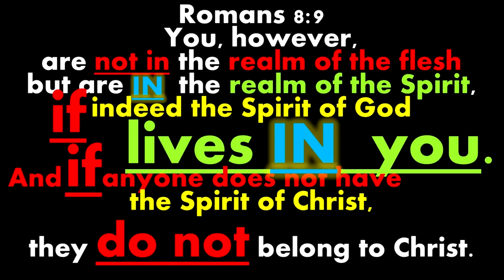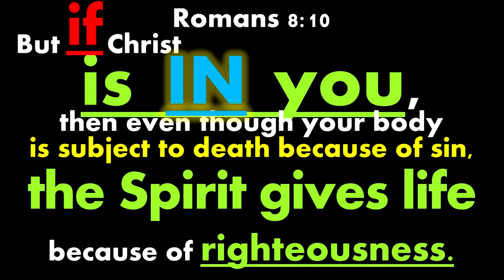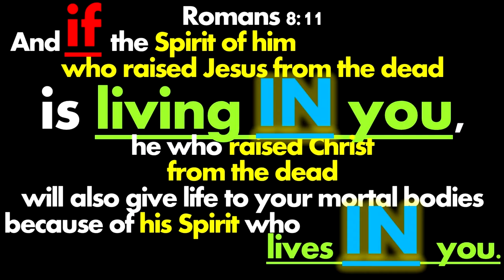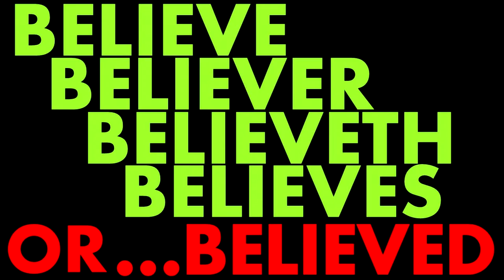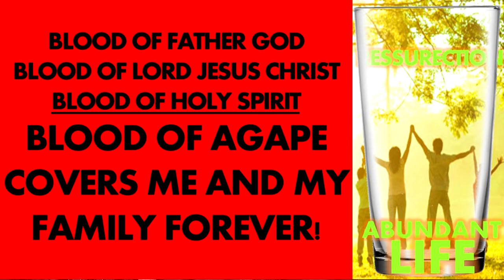FILL IN THE (BLANK). BELIEVING SPEAKING IN FAITH BLESSING HOLY SPIRIT FRUIT WITHIN LORD JESUS CHRIST